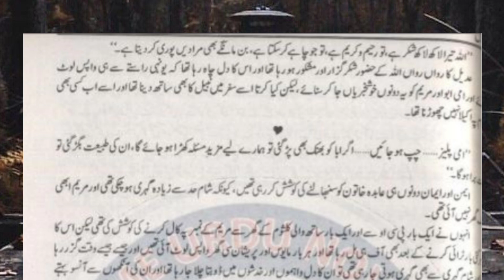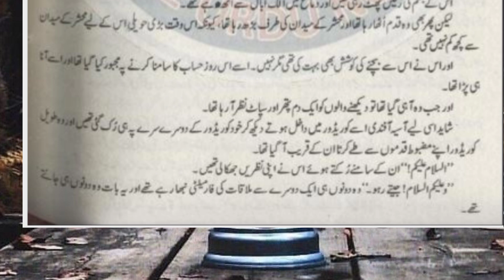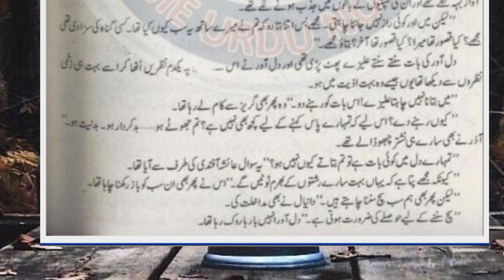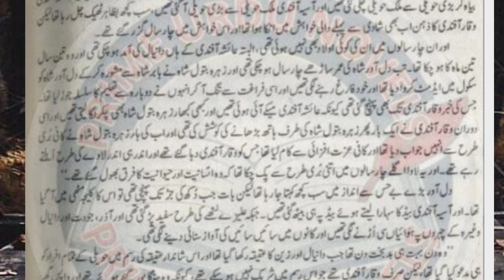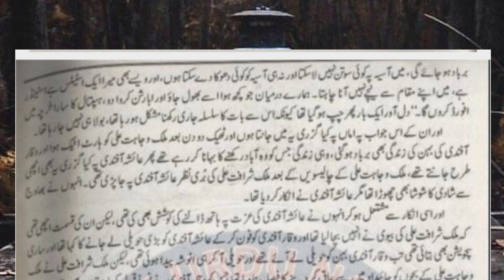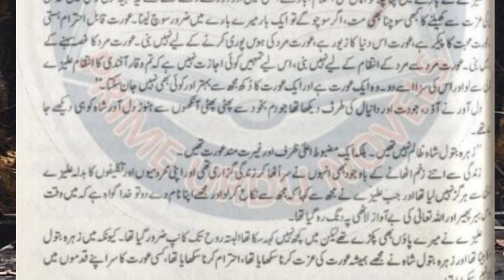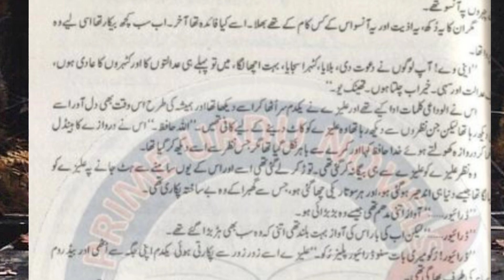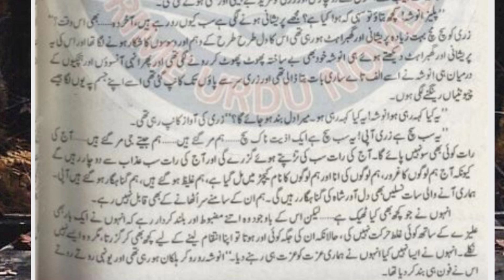Dar-e-Dil 💓 by Nabila Aziz episode#58/urdunovel/revenge based/romantic /trending/ viral/ amarbail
Dar-e-Dil 💓 by Nabila Aziz episode#58#urdunovel#revengebased# romantic#trending